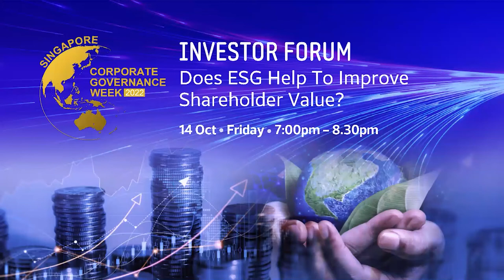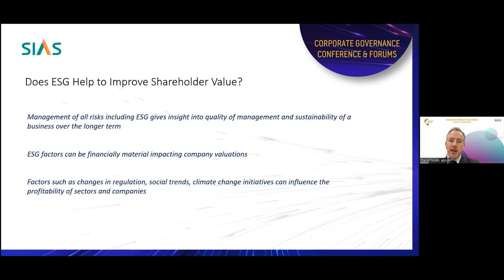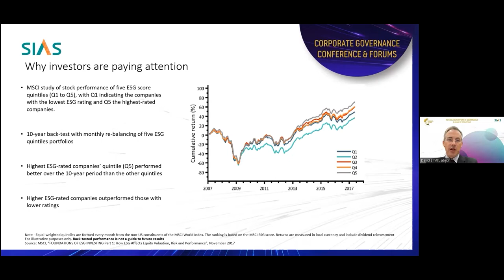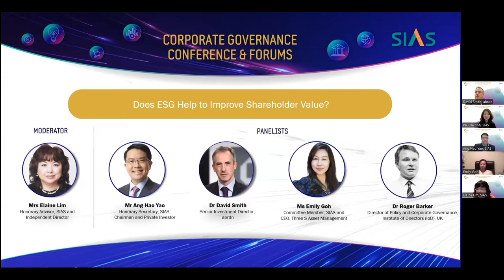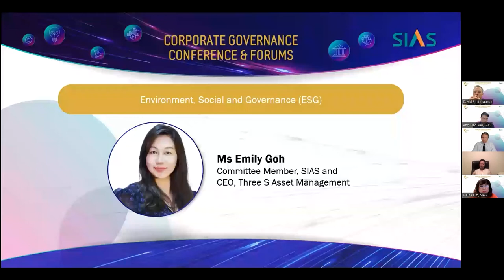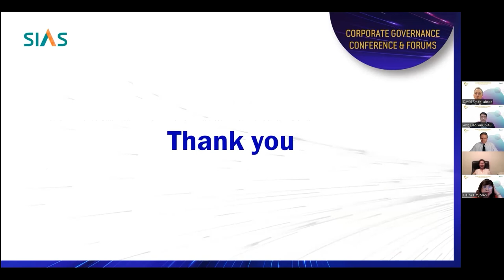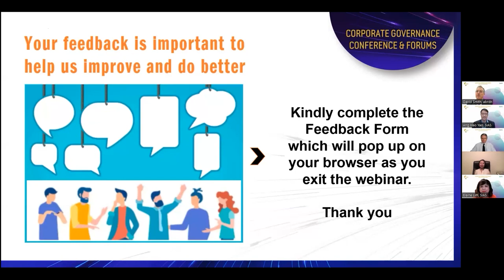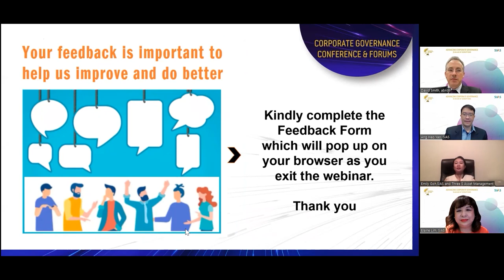Investor Forum: Does ESG Help To Improve Shareholder Value?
Most global institutional investors have made a statement on their positions in investing in companies with a clear Environment, Social and Governance (ESG) mandate. SGX has also introduced a phased approach to help listed companies report on their sustainability efforts. Does ESG improve companies’ profitability? Why is ESG so important and how does it translate to a long-term value to shareholders?